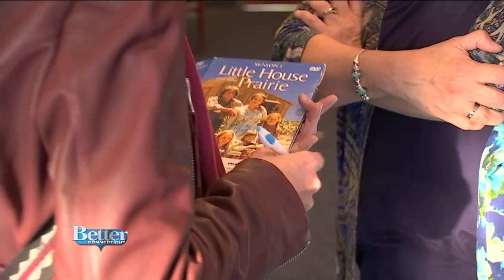Timothy Busfield and Melissa Gilbert Talk About New Company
Timothy Busfield and Melissa Gilbert have had successful careers in acting in movies, on stage, and on television.  The recently married pair joined forces with actor Jeff Daniels to form a company called "Grand River Productions."  They're telling us more about that and their lives.